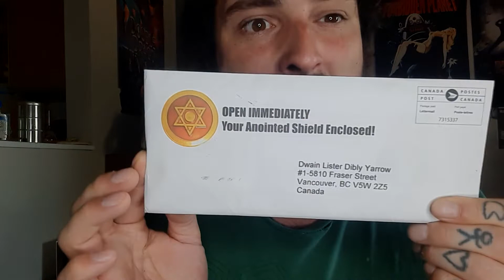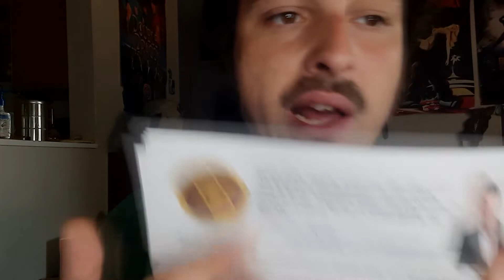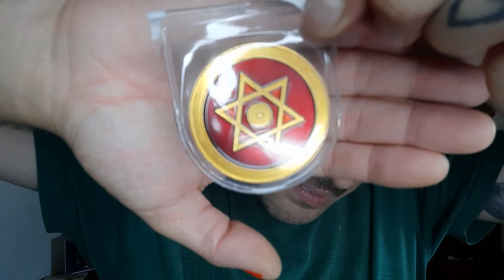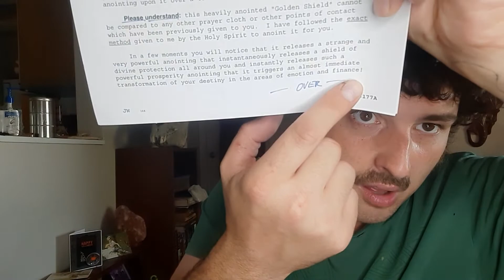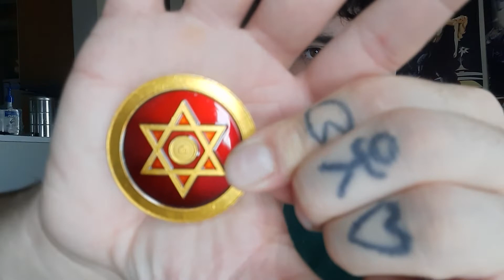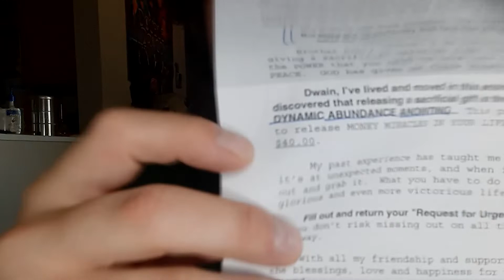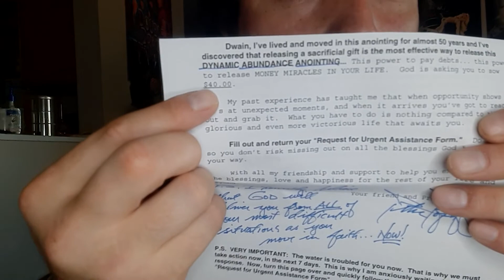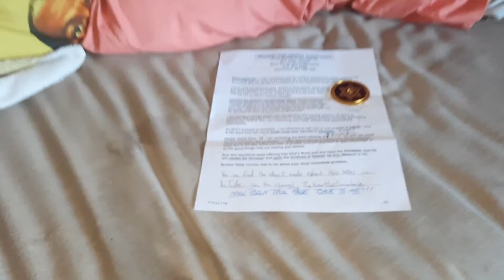Peter Popoff: Return Of The Reverend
Peter Popoff: Return Of The Reverend & The Shield Of King David.

Welcome to The Earths Suckhole. On todays episode, Kevin will be talking about Peter Popoff again. As some of you may remember, Peter Popoff sent Kevin some miracle spring water. Well, it seems that he has sent another gift. This time the shield of King David himself. Or at least a replica coin of the shield. Haha. Sit back, relax, and press play on this incredible video.

The Earths Suckhole is a part of END Media.